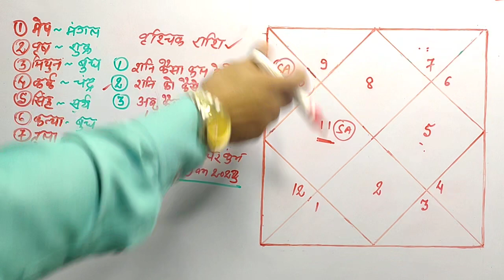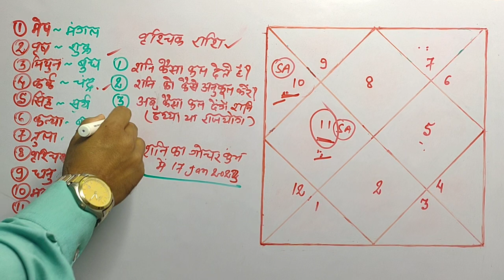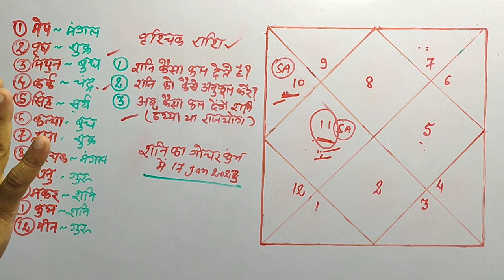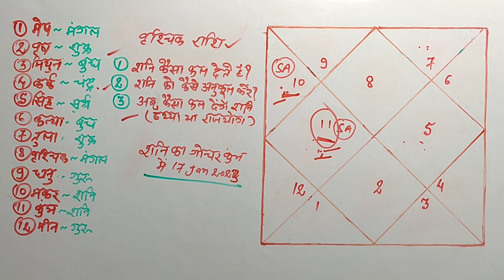वृश्चिक राशि के लिए शनि का परिणाम || vrischik rashi Shani ka Kumbh me gochar 2023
vrishchik rashi ke liye Shani ke gochar ka parinam

FOR KUNDALI ANALYSIS IN DETAIL👈👈 WHATSAPP ON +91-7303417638
 (यह सशुल्क सेवा है। IT'S A PAID SERVICE)